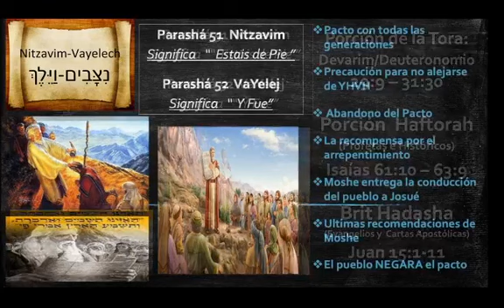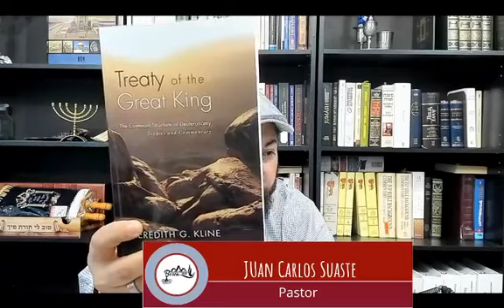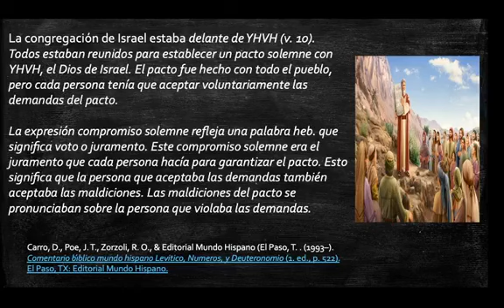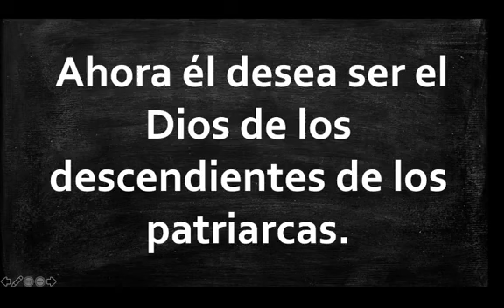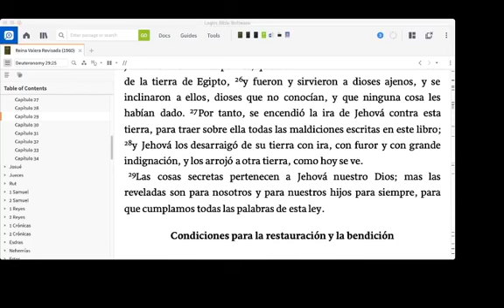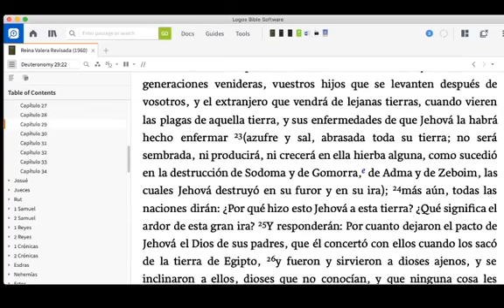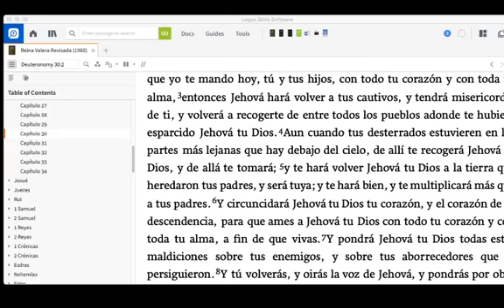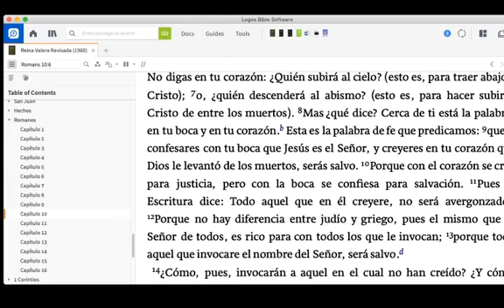Parashat Netzavim (Estáis de Pie)#52 VaYelesj (Y Fue) - Pastor Juan Suaste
Nuestra Identidad como integrantes del convenio.